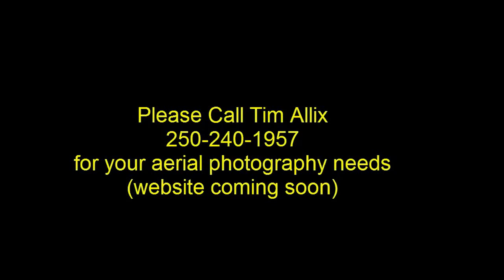House for sale at 1904 Sea Lion Crescent